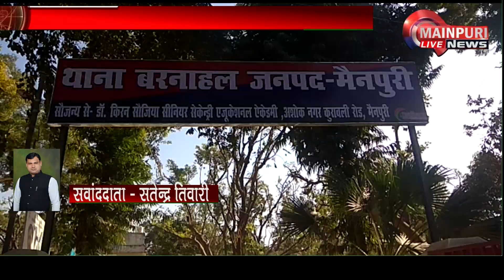बरनाहल में शराबी पति ने अपनी पत्नी के साथ की जमकर मारपीट